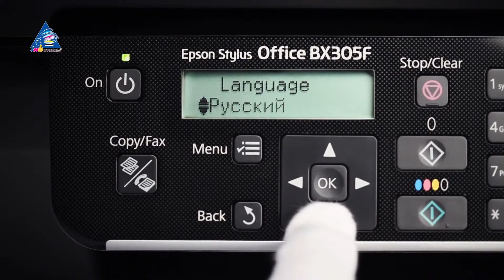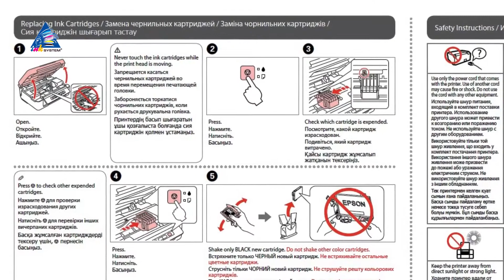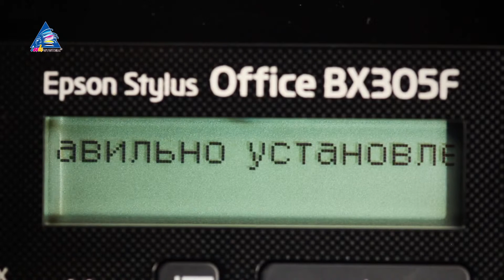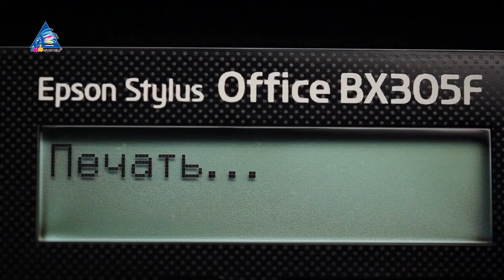Установка СНПЧ на МФУ Epson Stylus Office BX305F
Подробная инструкция по установке Системы Непрерывной Подачи Чернил (СНПЧ) на МФУ Epson Stylus Office BX305F